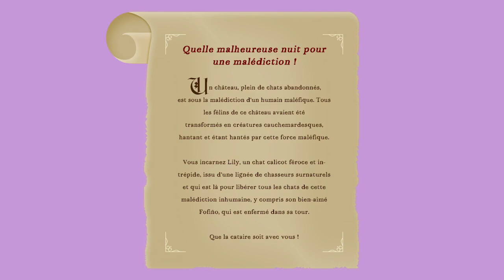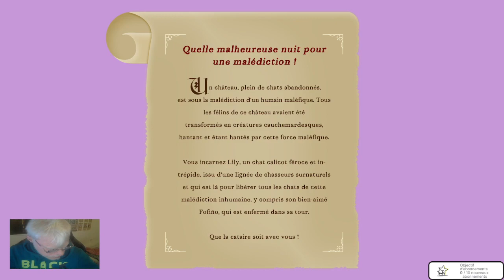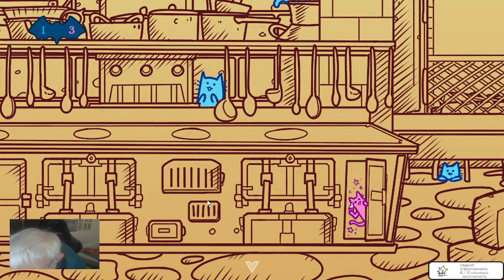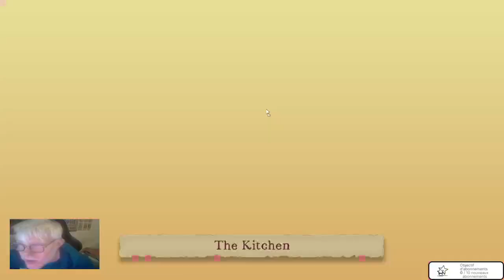Dimanche 21 janvier 2024 - on joue a a Castle Full al Cats - le jeu du cache cache